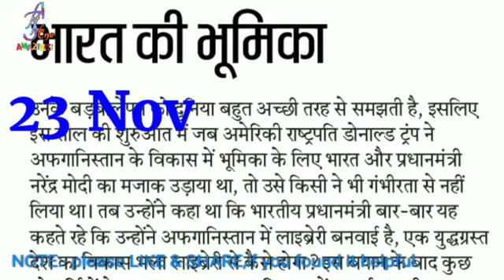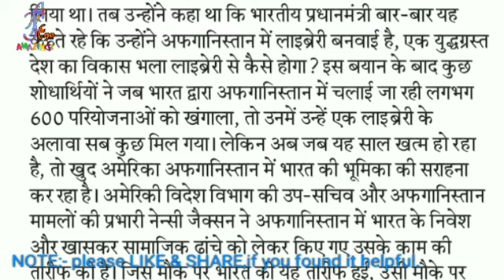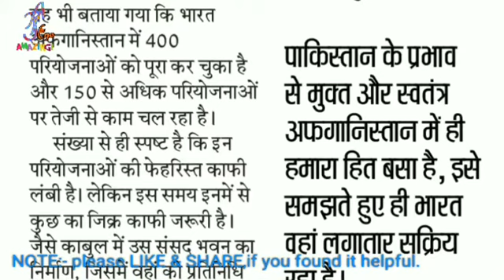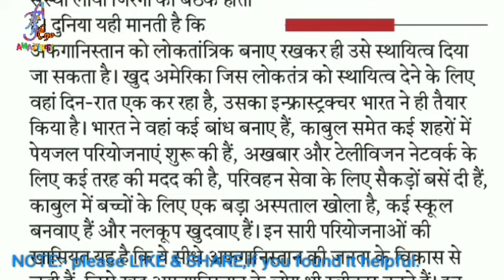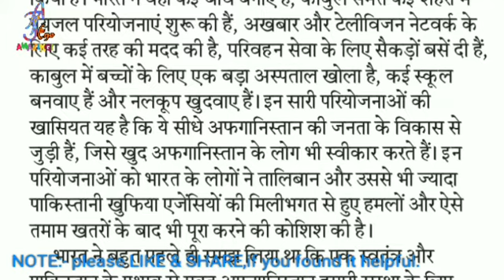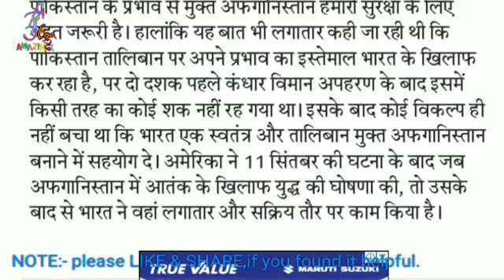23 nov hindustan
ShortHand Dictation